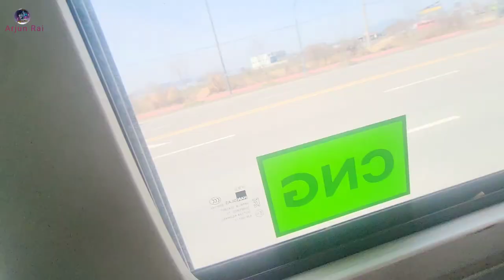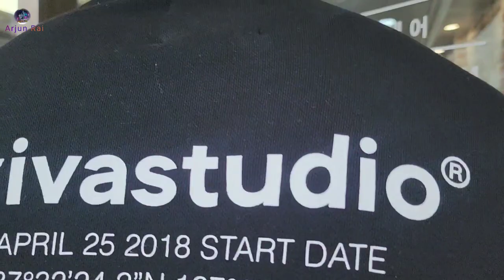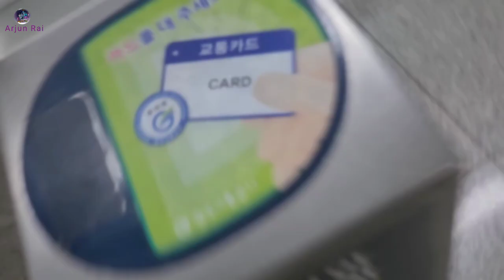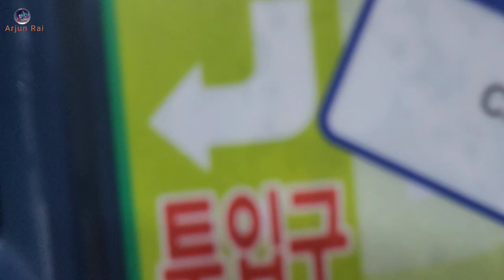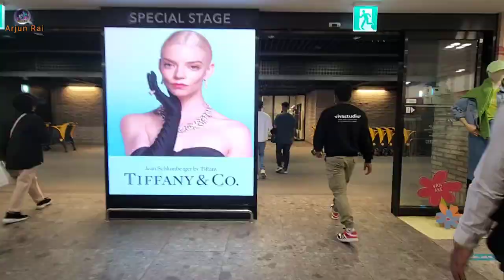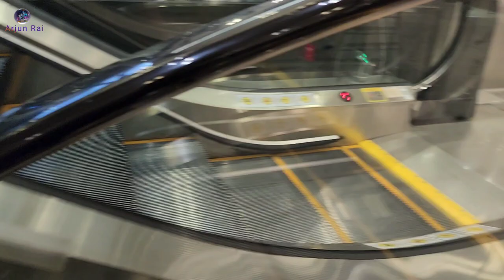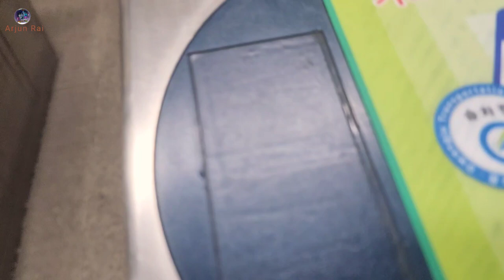One Month salary buy a IPhone 15 Pro max🇰🇷💥🔥 @Arjun Rai. korea Vlog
Hello welcome to ArjunRai YouTube channel.
One Month salary's buy a Iphone 15 Pro max for come to dream true

             Thank You all of you. Have a good day.